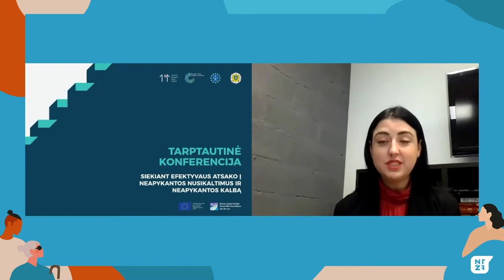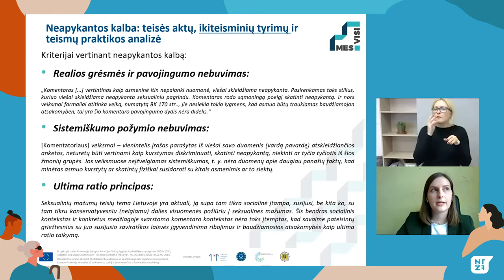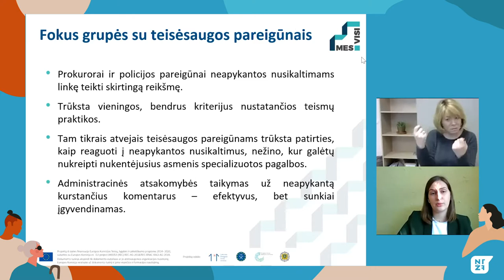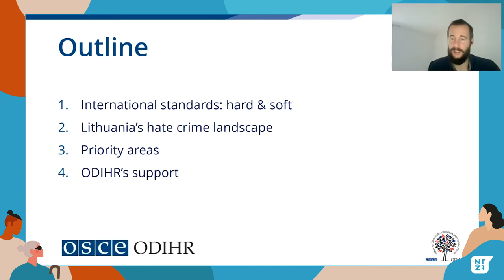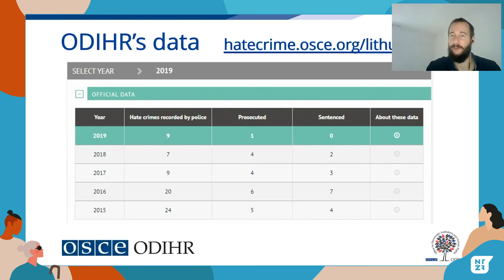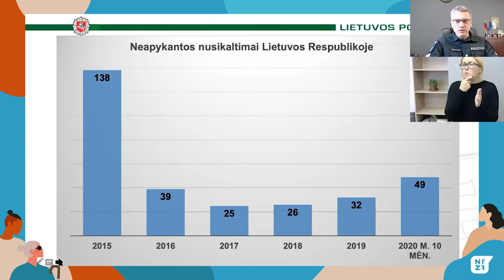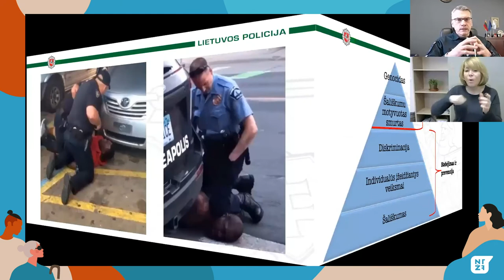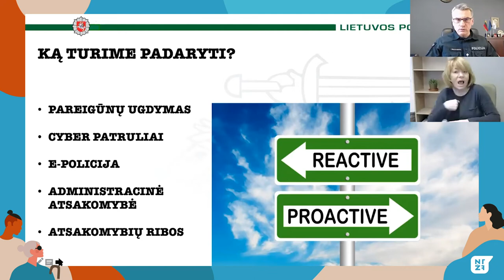Efektyvaus atsako į neapykantos nusikaltimus bei neapykantos kalbą užtikrinimas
Nacionalinis žmogaus teisių forumas 2020. Plačiau

Renginyje teikiamas vertimas į lietuvių gestų kalbą ir vertimas iš/į anglų k.

Moderatorė: Roberta Tracevičiūtė, 15min.lt žurnalistė

Pranešimus skaito:

„Policijos vizija, sprendžiant neapykantos nusikaltimų problemą“, Arūnas Paulauskas, Policijos generalinio komisaro pavaduotojas
„Tarptautiniai ir regioniniai standartai: Lietuvos tendencijos, problemos ir vertinimas bendrame kontekste“, Aleš Gião Hanek, Europos saugumo ir bendradarbiavimo organizacija (ESBO)
„Neapykantos nusikaltimai ir neapykantos kalba: situacijos Lietuvoje apžvalga“, Monika Guliakaitė, Europos žmogaus teisių fondas

Diskusijoje dalyvauja:

Arūnas Paulauskas, Policijos generalinio komisaro pavaduotojas;
Aleš Gião Hanek, ESBO Demokratinių institucijų ir žmogaus teisių biuro neapykantos nusikaltimų pareigūnas;
Monika Guliakaitė, teisininkė, Europos žmogaus teisių fondo projektų vadovė;
Birutė Sabatauskaitė, Lietuvos žmogaus teisių centro direktorė, teisės ir advokacijos ekspertė.

Per beveik dešimties metų laikotarpį buvo užregistruoti 1279 neapykantos kurstymo atvejai. Tačiau tik 88 iš jų pasiekė teismą. Neapykantos nusikaltimai pasižymi ypatingu latentiškumu, todėl registruotos nusikalstamos veikos atspindi tik nedidelę dalį realiai įvykstančių tokio tipo nusikaltimų.

Europos žmogaus teisių fondo atliktas tyrimas atskleidė, jog neapykantos nusikaltimų aukos nėra patenkintos valdžios institucijų reakcija į neapykantos nusikaltimus, o tai lemia nepakankamo pranešimo apie nusikaltimus problemą.

Šioje sesijoje bus pristatyti tarptautiniai ir regioniniai neapykantos nusikaltimų mažinimo standartai, o pristatant nacionalinę ataskaitą bus apžvelgta šiandieninė padėtis Lietuvoje. Kartu su diskusijos dalyviais aptarsime reikalingus pokyčius siekiant efektyvaus atsako į neapykantos nusikaltimus bei neapykantos kalbą, taip pat kalbėsime apie kiekvieno mūsų vaidmenį kasdienėje kovoje su neapykanta.